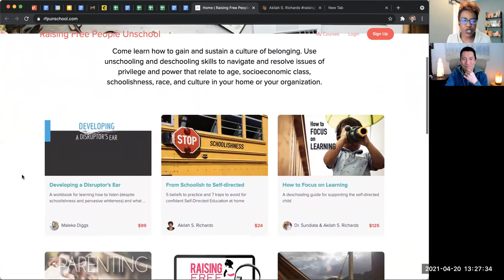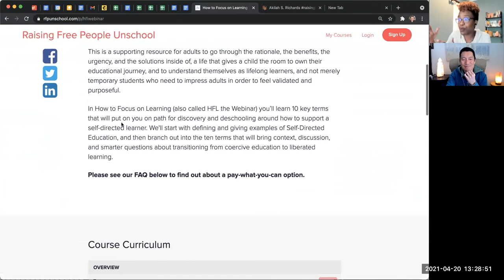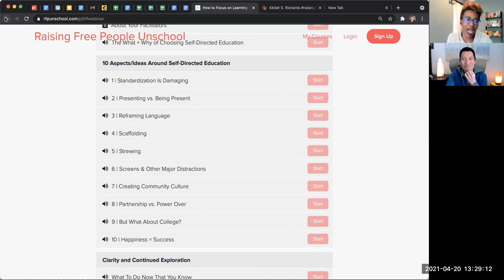Unschooling with Akilah Richards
Akilah S. Richards is passionate about mindful partnerships and conscious parenting. She started Raising Free People Network, a digital multimedia platform for education, deep listening, and emergent collaborations within the intersections of privilege, parenting, and power. Her unschooling podcast is called Fare of the Free Child, and her latest book, Raising Free People: Unschooling as Liberation and Healing Work is available through PM Press, many local bookstores, and on Amazon.